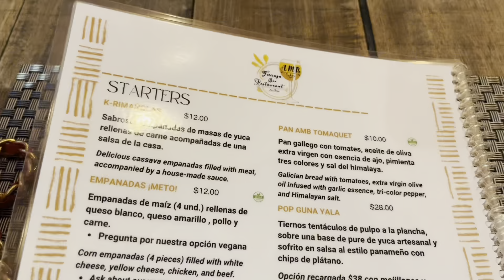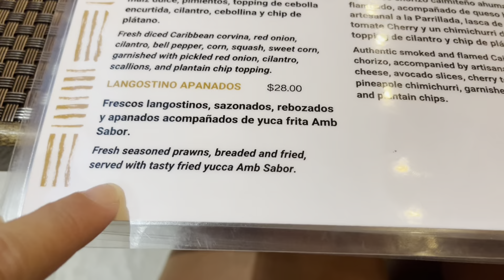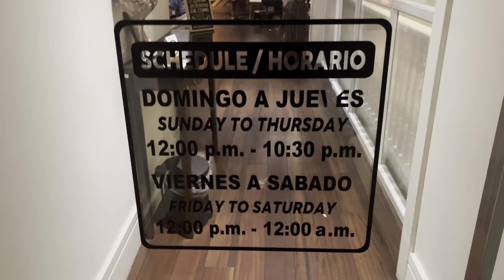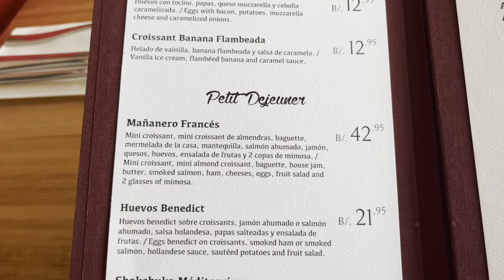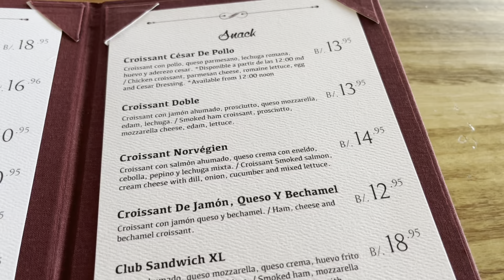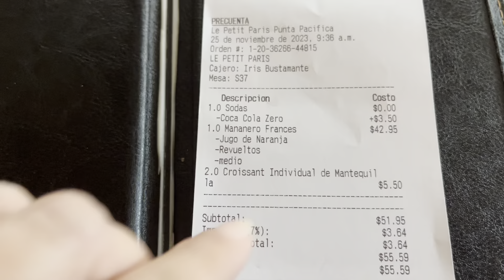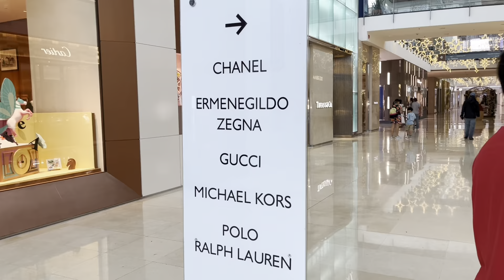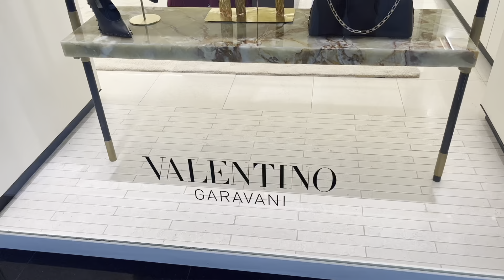Panama 1 noite e 1 dia de Conexão - tudo que aproveitamos e dica de hotel com vista pro mar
Aproveitamos uma conexão noturna no Panamá para aproveitar e conhecer a cidade.
Deixamos as dicas de onde passamos.